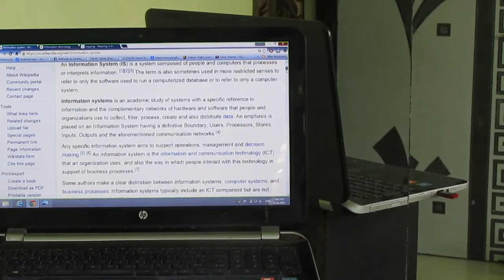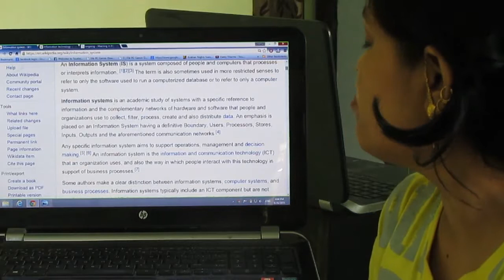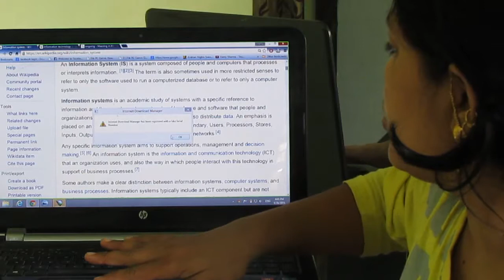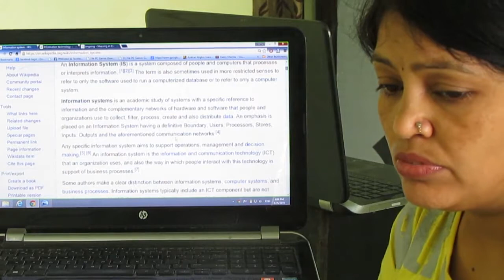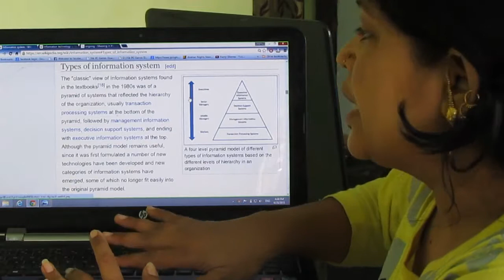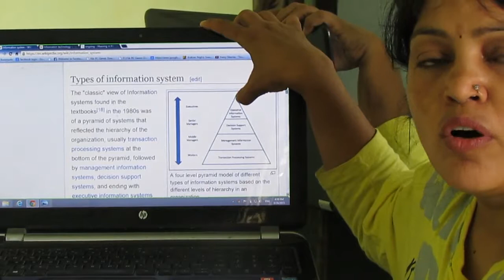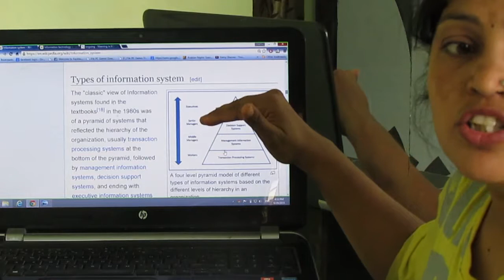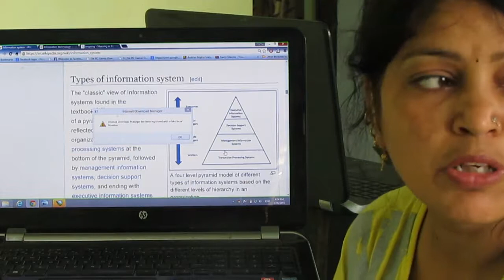learn computer accounting in hindi- auditing